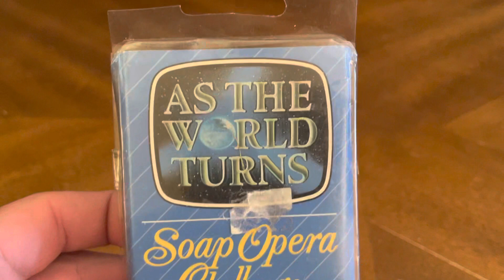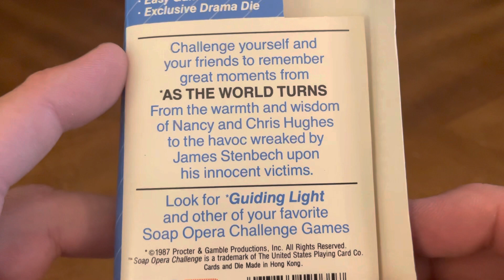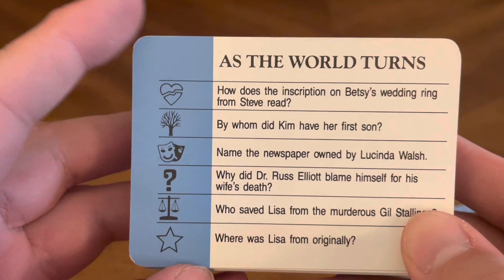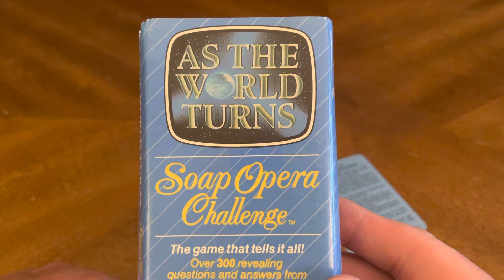As The World Turns: Soap Opera Challenge (Unboxing #162)